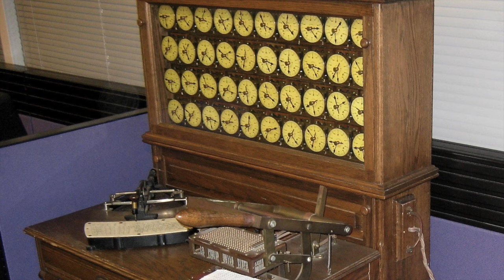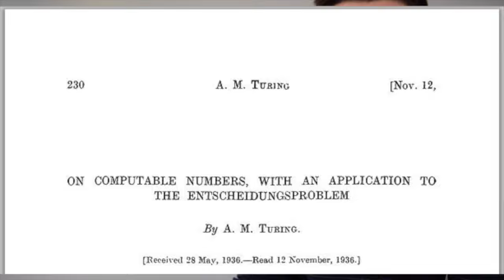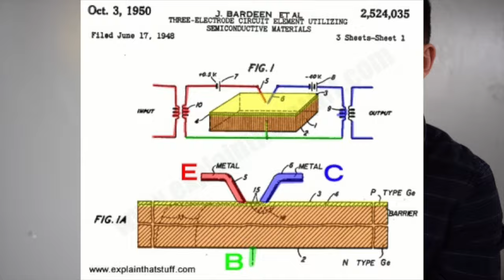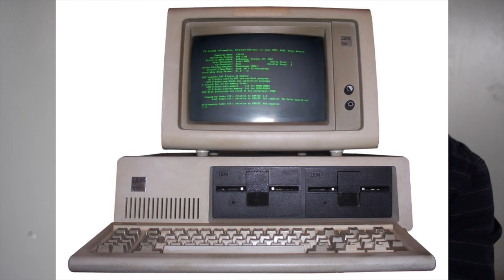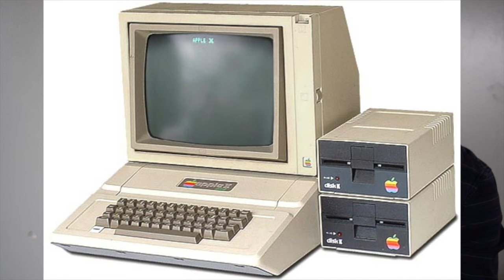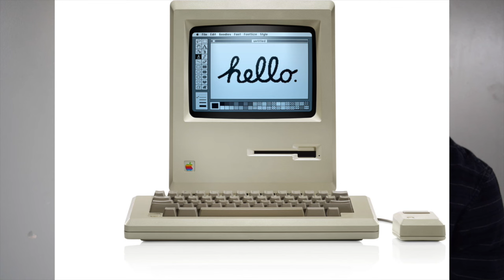Brief History of Computer Science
A quick overview of computer history from the abacus to more modern computers.